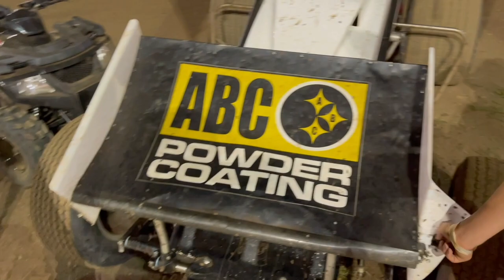Carly's Incredible Freedom Cup Finale Run In The Sprint Car! (Cottage Grove Speedway)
Carly Holmes makes an incredible charge at the Cottage Grove Speedway in her winged sprint car during the Freedom Cup finale at the 1/4 Mile dirt track. Carly is a young 14 year old female sprint car driver from Jacksonville, Oregon with dreams of becoming a professional!

MY GEAR FOR RECORDING ONBOARD VIDEOS :
Go Pro Hero 8
Go Pro Hero 7
Go Pro Mount
Hero 8 Case
Hero 7 Case